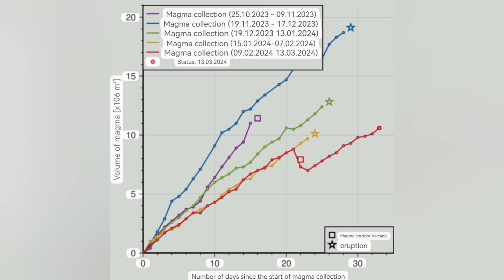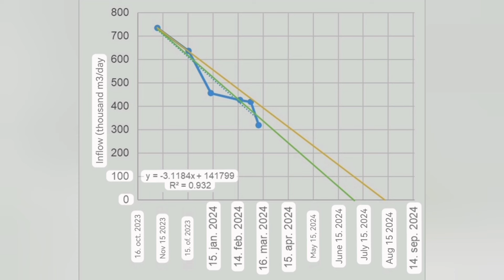Two Icelandic Geologists: Svartsengi Eruptions End By Late Summer, Iceland Volcano Update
Volcanologist Haraldur Sigurðsson and geophysicist Grímur Björnsson predict that the inflow of magma under Svartsengi will end in late summer and with it the eruptions near Grindavík.

I am a geologist by profession and training. This is an educational channel devoted mostly to the spread of geological knowledge and education. I work hard to make the material you see presented to you in this short concise videos. It is a constant stream of unique graphics and presentations of scientifically accurate and timely information about volcanoes. I am here for you to report everything about this fascinating subject. This is my expertise, my professional training, my education and my job.